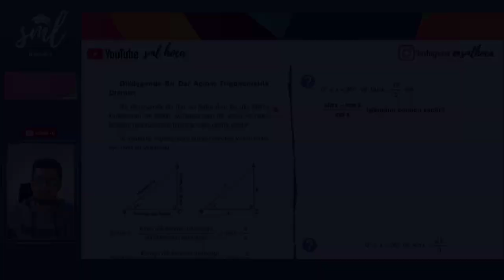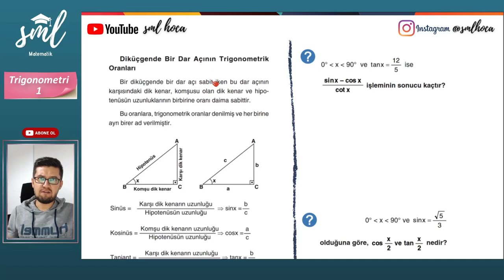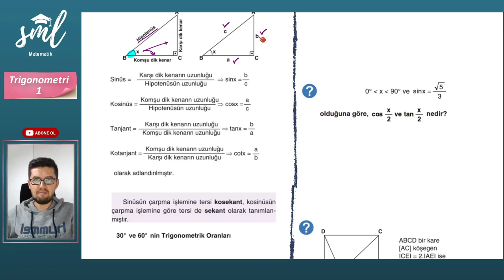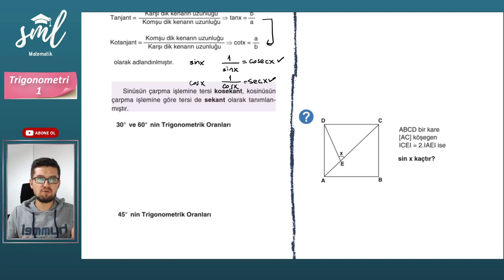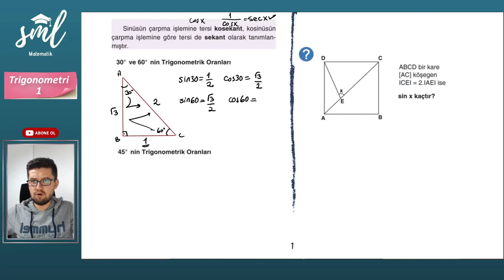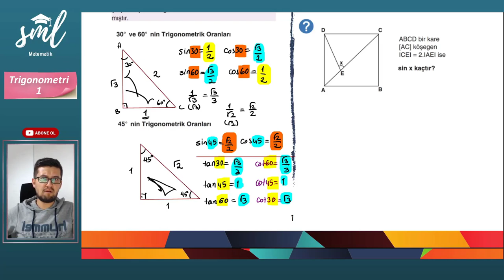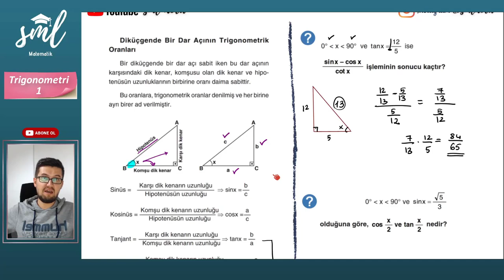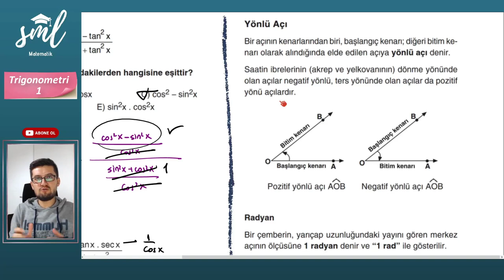Trigonometri Konu Anlatımı 1 Sml Hoca Matematik Kampı